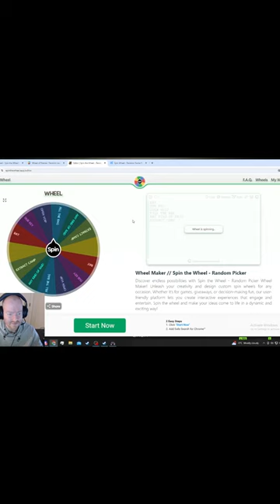spin the wheel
wanna play a game?